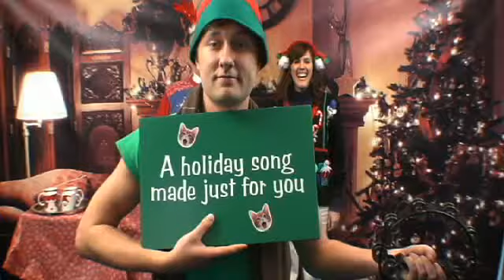Eva Deloitte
Rethink creates a personalised carol on-the-fly, festivities ensue.